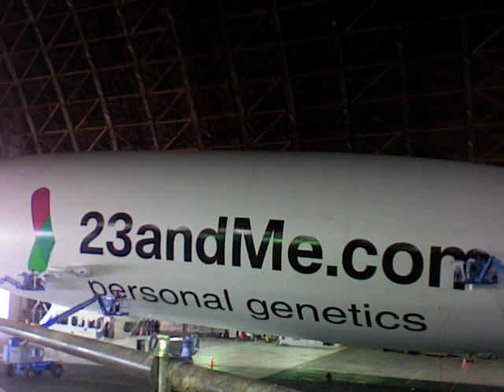23andMe Time Lapse Decal Application to Airship Eureka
Time lapse video of the latest branding to be applied to Airship Ventures' Zeppelin Eureka -- that of 23andMe